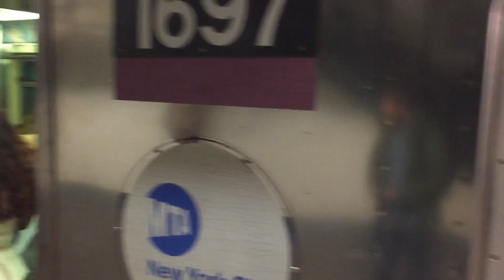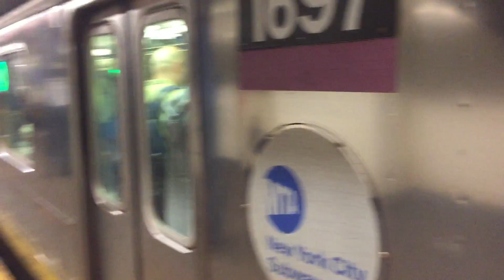September 26, 2017